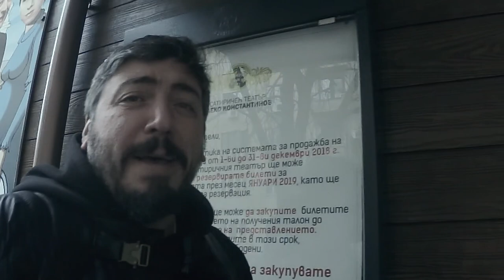ЗА КАКВО ВИ Е ДОН КИХОТ?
по мотиви от романа „Дон Кихот де Ла Манча“ на Сервантес

Драматургична версия Юрий Дачев
Постановка Бина Харалампиева
Декор Елица Георгиева
Костюми Свила Величкова
Музика Асен Аврамов
Хореография Ана Митева

Участват Калин Сърменов, Герасим Георгиев-Геро, Александра Сърчаджиева, Рада Кайрякова, Мартина Вачкова, Боян Арсов, Екатерина Георгиева, Красимир Куцупаров, Константин Икономов, Мартин Каров, Мирослава Върбанова, Кирил Бояджиев, Пламен Великов, Явор Борисов